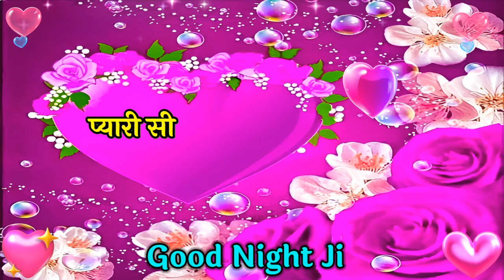Good Night Shayari Video | Apko Har Pal Chahte Hai Hum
dosto Ye Good Night Love Shayari video kaisi lagi comments me batayo or is love shayari video ko like karna na bhule